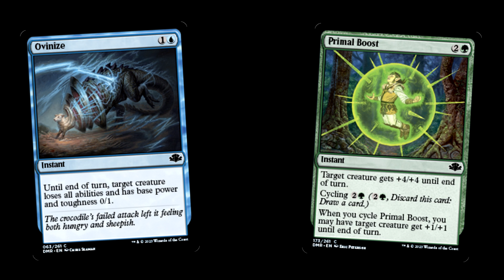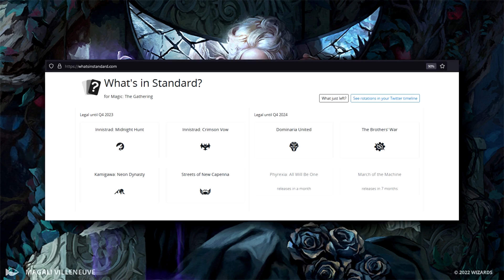What's in Store for Magic: The Gathering in 2023?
Dang, that's a lot of Magic.